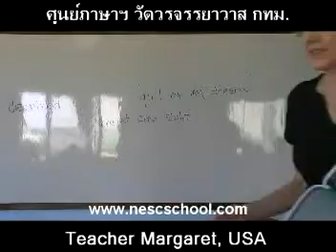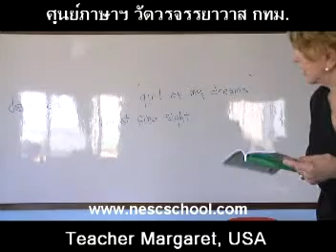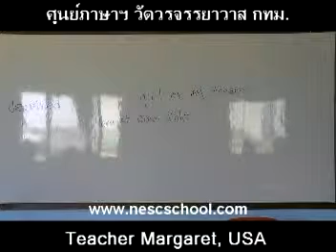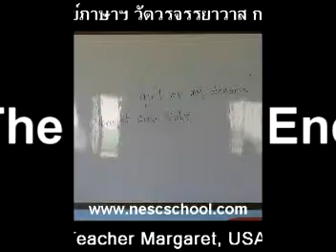suraphet 1212 English Teaching Teacher Margaret , USA, V. 13 disc 20.mpg